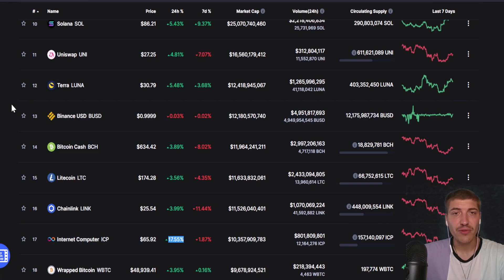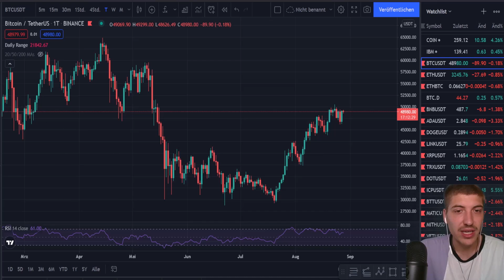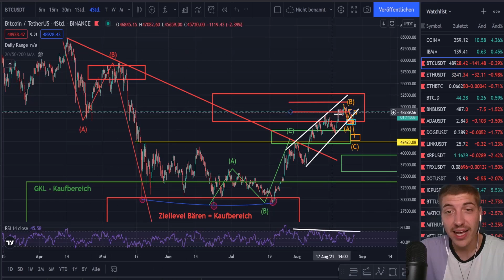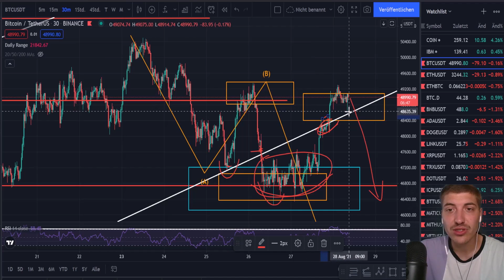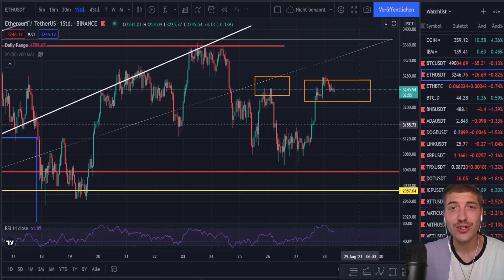MUST WATCH FÜR ALLE BITCOIN & KRYPTO TRADER! DIESE ANALYSE TECHNIK VERBESSERT DEINEN TRADING SKILL!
💡 In diesem Video zeige ich dir, wie ich einen Markt - in diesem Fall Bitcoin - von Grund auf analysiere! Das Strukturverständnis ist einer der wichtigsten Komponenten bei der technischen Chartanalyse und beim Traden! Wenn du dein Strukturverständnis verbessern willst, dann guck dir das Video unbedingt bis zum Ende! Wenn du direkt von mir lernen möchtest, schreib gerne in die Kommentare oder direkt auf Instagram @yousaymo. Viel Spaß und viele Erkenntnisse mit dem Video!

⏰ Timestamps

Kampf zwischen Bullen & Bären: (0:00)
Die letzten 24H: (0:40)

Bitcoin weiterhin in Seitwärtsphase: (1:44)
Struktur Verständnis das A&O: (2:24)
Visualisierung der Strukturen: (5:22)
Bitcoin untergeordnete Strukturen: (6:47)
Die Bullen aktuell am längeren Hebel: (10:33)
ETH, ETHBTC & Cardano Analyse im nächsten Video: (11:36)